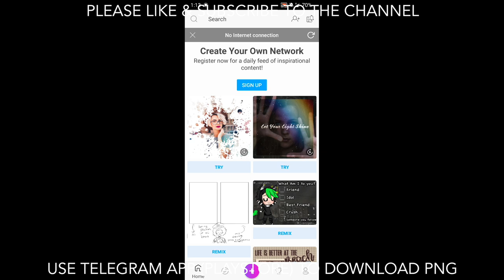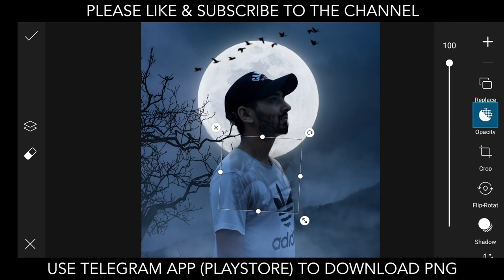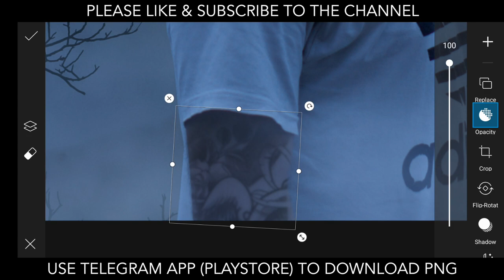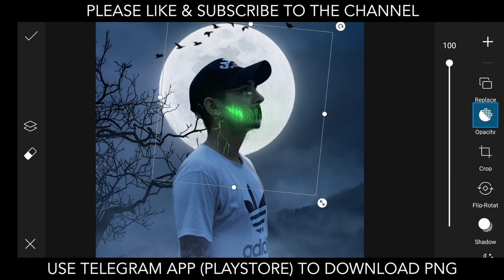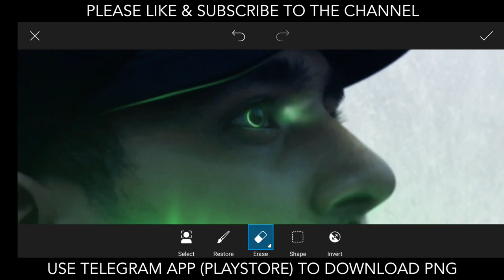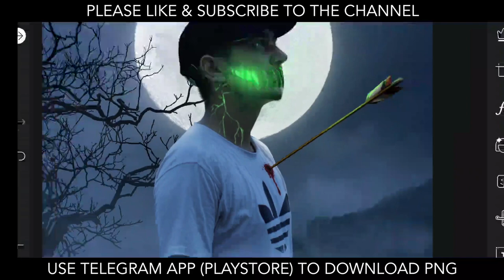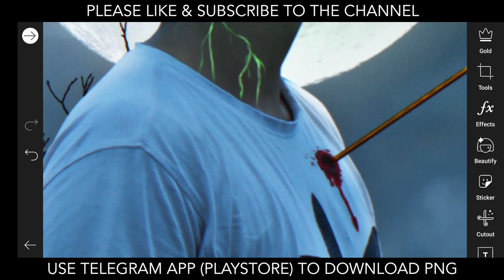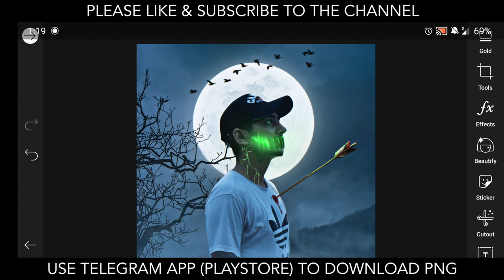Picsart photo joker editing || Top best picsart Joker edits🔥